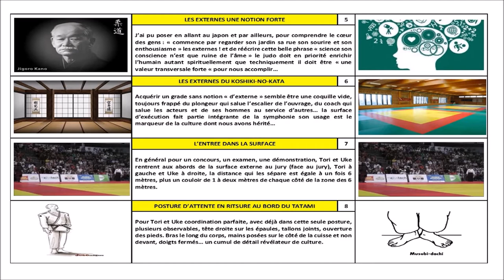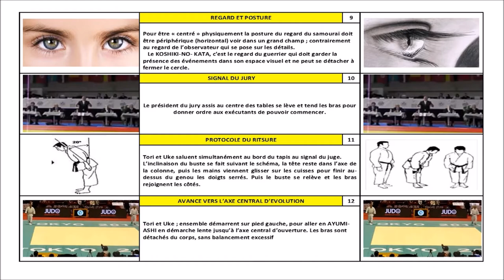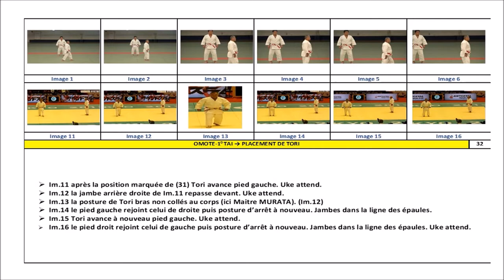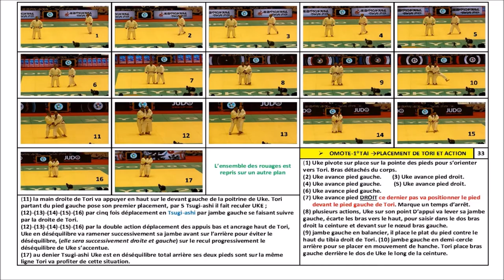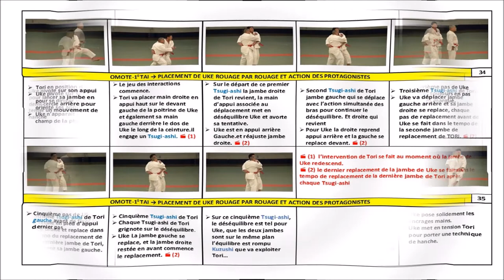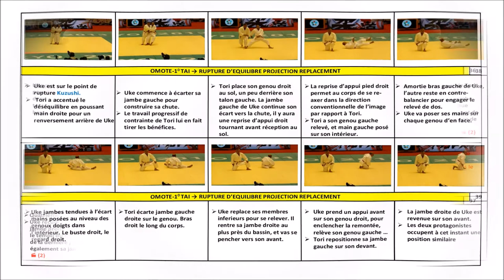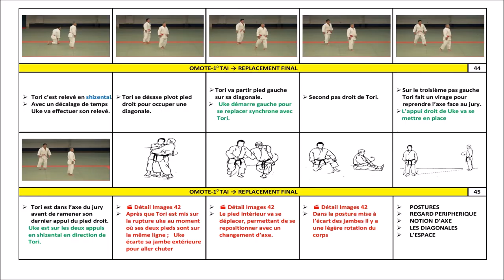ETUDE OMOTE 1 TAI KOSHIKI NO KATA BY SERGE JANVIER 2021